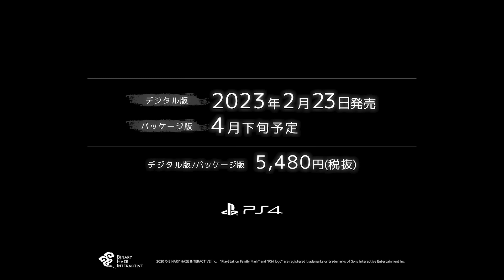Redemption Reapers • Final Trailer • JP • PS4